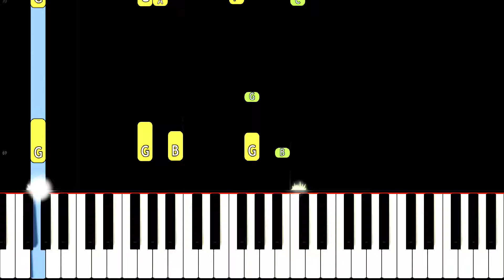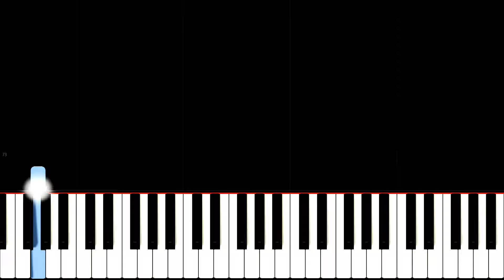Vilo Virus Skin Theme - APRP The Return - Official Soundtrack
Here is the Vilo.exe theme for Accurate Piggy Roleplay: The Return VR skin by TenuousFlea.